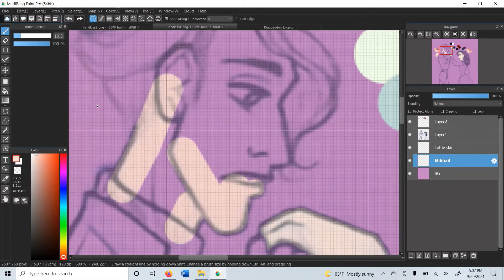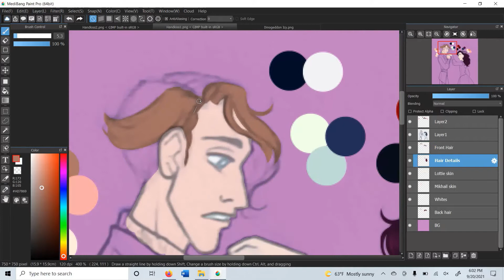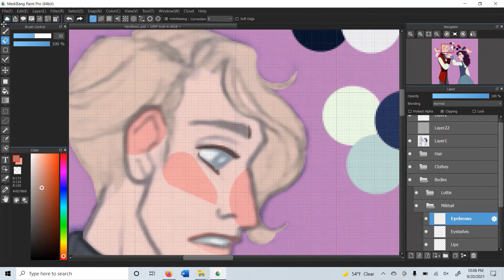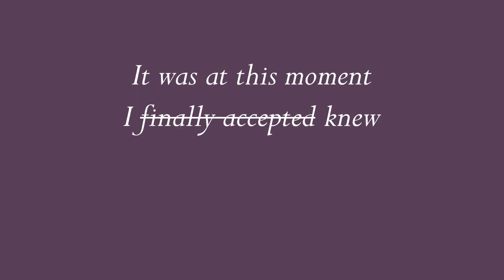Fear/Scars Speedpaint - GONE WRONG!!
Maybe I'll finish Hand Kiss September in...January, idk.

The song I used for the first part is "Engel aus Kristall" from the German musical, "3 Musketiere." Please listen to the full thing, it's good stuff!
And the website that pops up briefly is this one It's an art tutorial I decided didn't fit my style, but some of you guys may be interested.